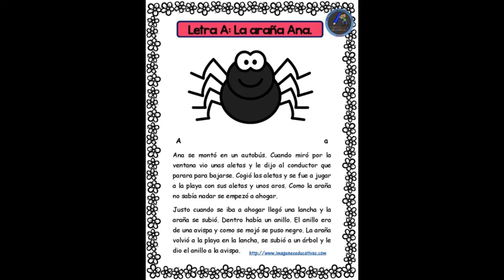La araña Ana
Créditos: "Mi escuelita de Apoyo"